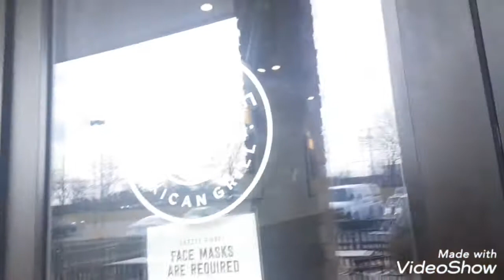ate at chipotle and Chickfila